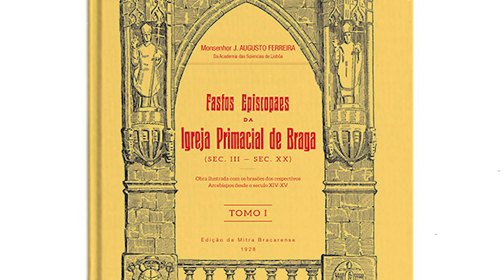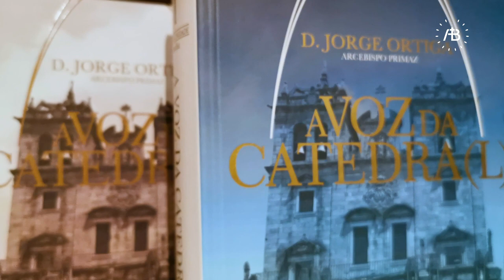Casa da Palavra - Introdução